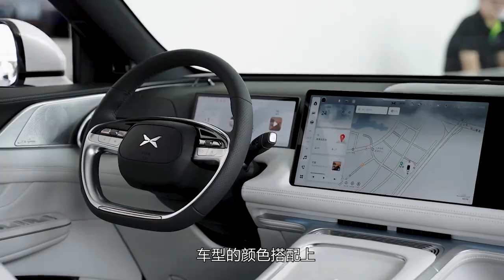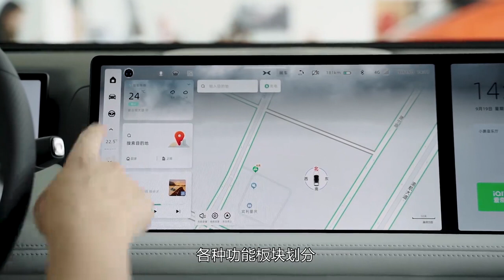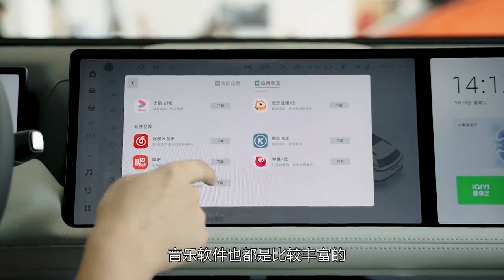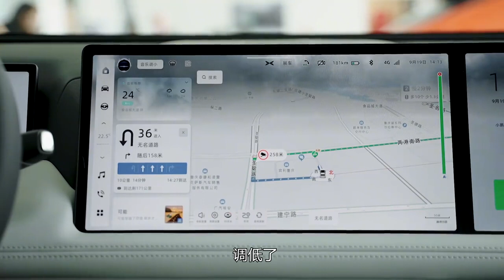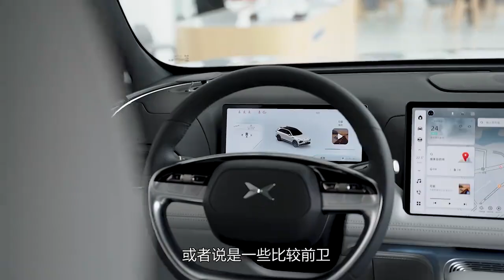探店实拍小鹏G9，入门价降4万后，值得购买吗？